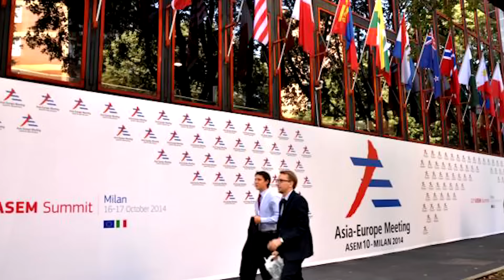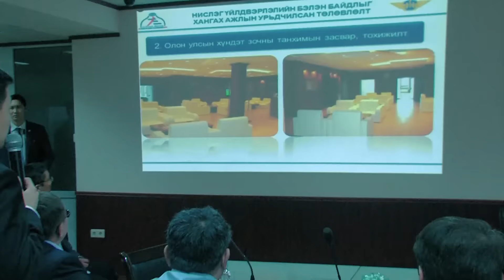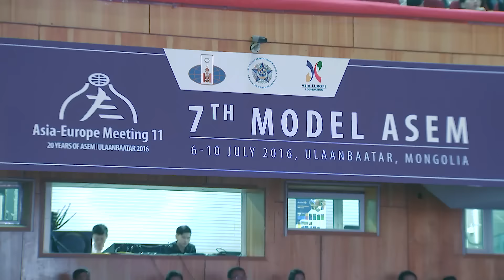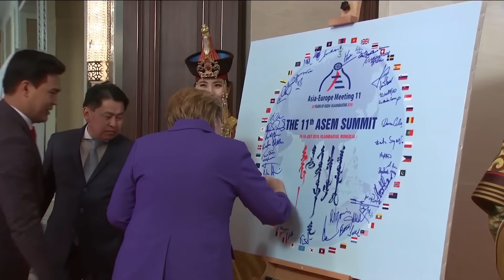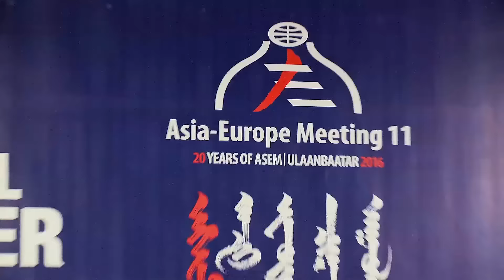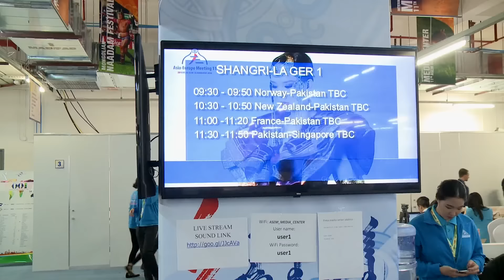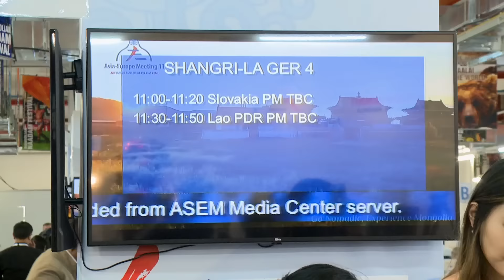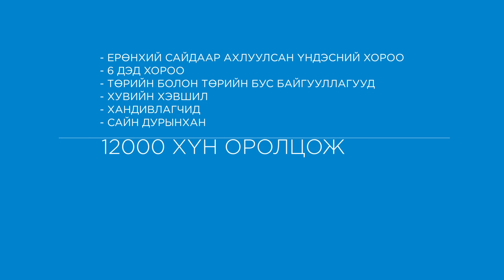АСЕМ 2016 нэвтрүүлэг